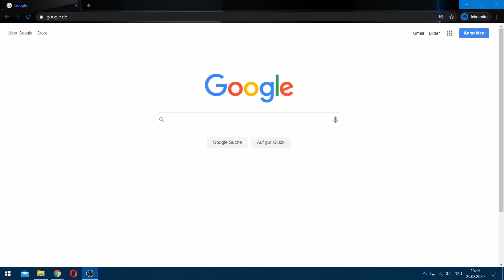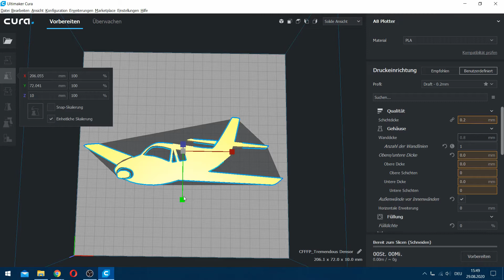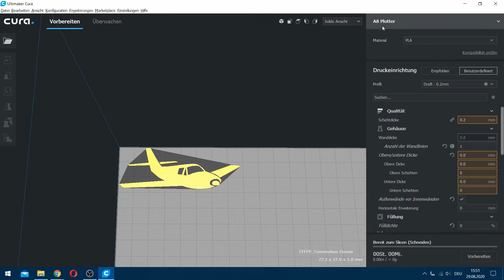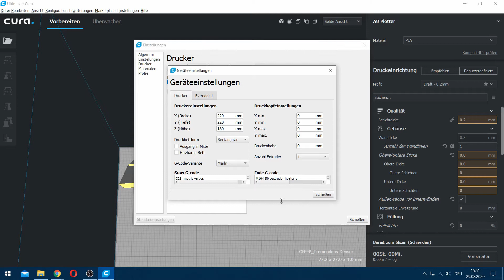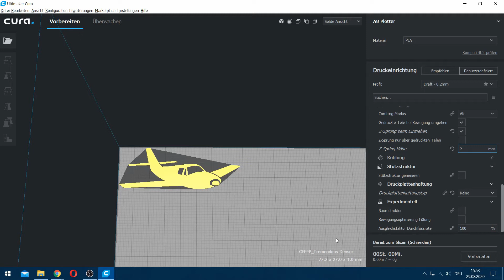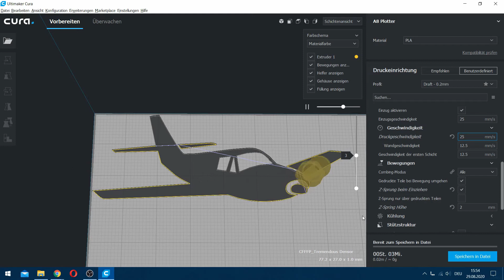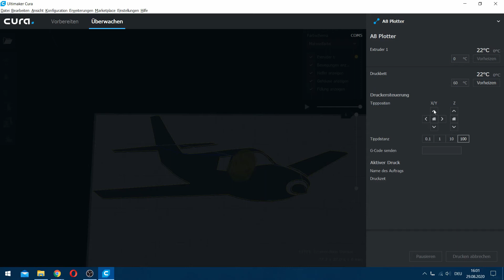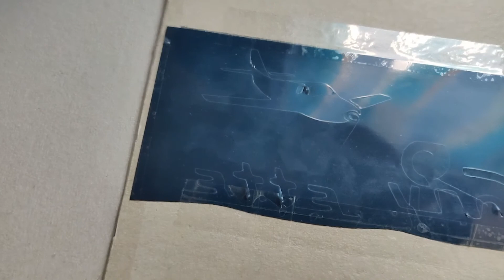3D-Drucker als Vinyl Cutter / Plotter || Anet a8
Den 3D Drucker als Plotter verwenden? Ja das geht und in diesem Video zeige ich eine Möglichkeit wie man den Drucker einfach zu einem Vinyl Cutter umfunktionieren kann. Ich habe mit meinem Anet a8 aus einer Plotterfolie ein Flugzeug "ausschnitten" und damit meinen Mund-Nasen-Schutz personalisiert.

Die in diesem Video gezeigte Methode ist zwar keinesfalls professionell aber auf diese weise konnte ich die besten Ergebnisse erzielen.

Inhalt:
00:00 Das Set
01:00 Montage
02:49 Motiv
04:20 Cura Einstellungen
08:46 Ausschneiden
10:10 Entgittern
12:08 Fertigstellung

Hier gibt es das Set:

Hier gibt es die Plotterfolie:

Video unterliegt dem Urheberrecht